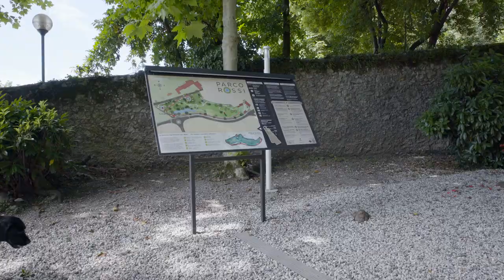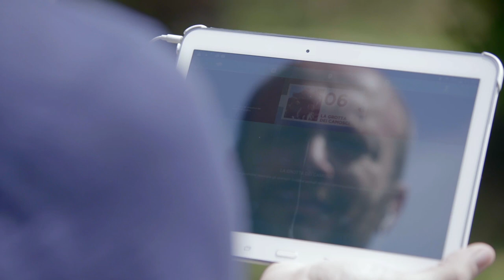Parco Rossi - video tutorial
Parco Rossi è uno spazio accogliente e accessibile a tutti: bambini, adulti, anziani, stranieri e persone con disabilità motoria o sensoriale. Puoi fare un’esperienza visiva, tattile e uditiva. Puoi percorrere i sentieri con le ruote o a piedi. Troverai sempre la modalità giusta per te.

Scopri come visitare il Parco con questo video tutorial.